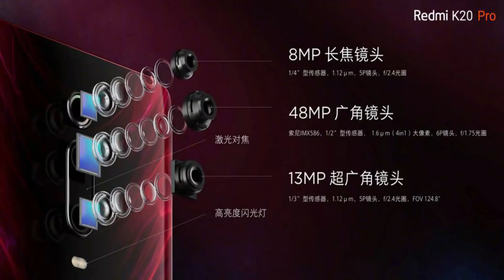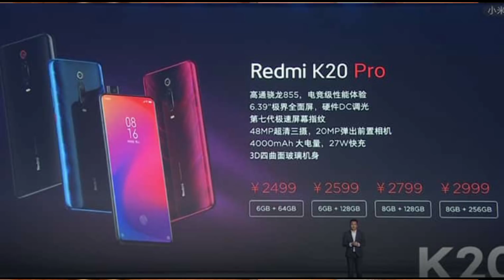اترك كل الاجهزه هذا يستحق الشراء ردمي كي عشرين برو Xiaomi Redmi K20 pro